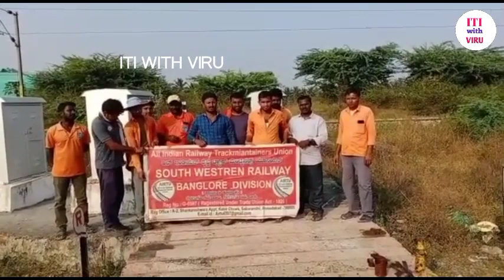Group D के कर्मचारियों ने पटरियों पर किया अपना प्रदर्शन ll Group D emploies violence ll